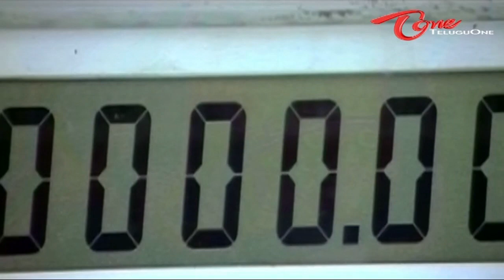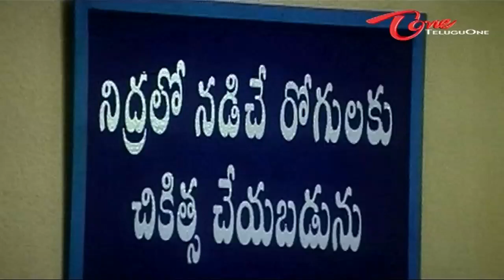Comedy Express 619 - Back to Back - Comedy Scenes